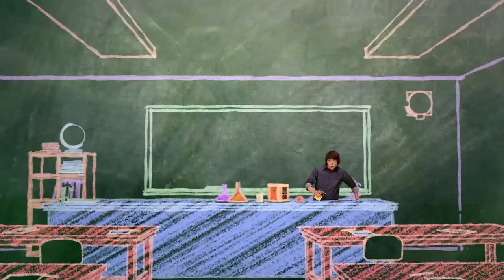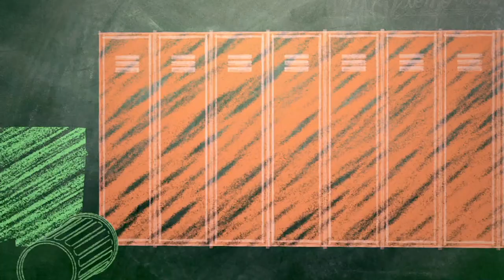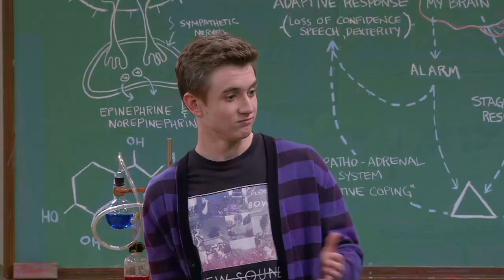Episode 57 | Mr.Young | KEEP IT WEIRD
Episode 57 –MR. TIME

Synopsis: While experimenting with a white hole, Adam accidentally causes time in his classroom to move incredibly fast. As he works to solve the dilemma, he and Derby age sixty years over the course of twenty-two minutes. Meanwhile, Echo and Slab team up to stall Tater from entering Adam's class, which would cause the time vortex to spread throughout the school.